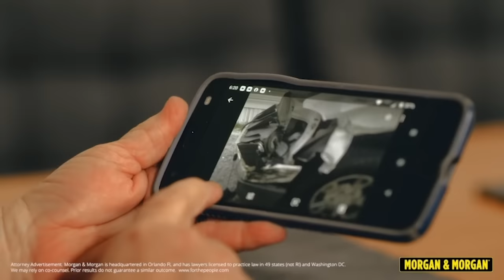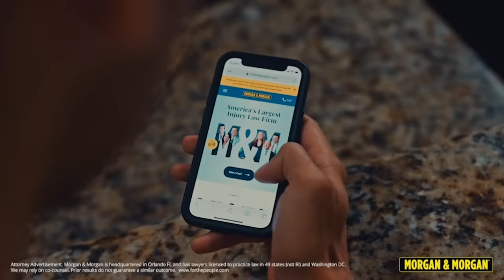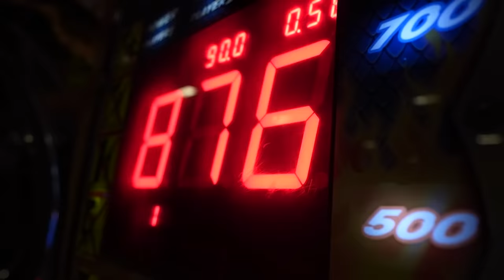Last Slamball Mafia to Get Caught Wins!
And thank you to Sky Zone in Van Nuys for letting us use their SlamBall Court!

Today we have 4 Slamball palyers vs 2 Mole! The moles' job is to sabatoge the task and each task there is money to be won. Task completed civilians get the money, Task failed mole gets the money. Whoever has the most money at the end wins it all!

Shoutout to the boys! @justinroque @HoopAndLife @travisfukumoto @jasonrussak @Mawcho
Instagrams!
Chris: @christopherwhye